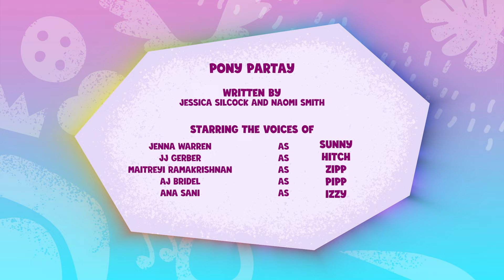My Little Pony: Racconta la tua storia | FESTONA UNICA | Episodio completo